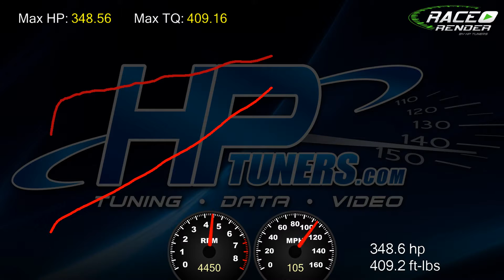RaceRender 3.1.9 Dyno Graph Example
Demonstration of using RaceRender's Time Graph displays to graph a dyno in real time, using dyno data from a CSV file.

This uses the new "Progress" mode for Time Graph displays that will be available in RaceRender version 3.1.9.

It's two Time Graph plots arranged on top of each other, one for Horsepower, and the other for Torque. Both are set to "Progress" mode, have the same Range, Thickness, Trim, Size, and Position settings. The Background color is disabled to make them transparent.